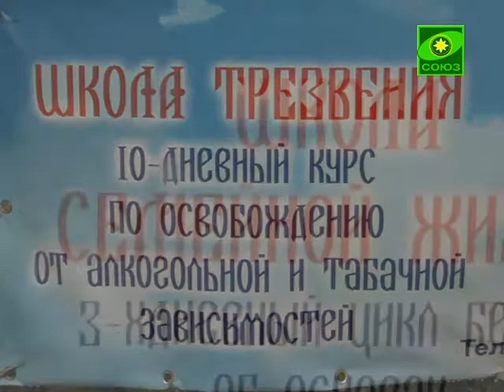Трезвение. Выпуск от 27 сентября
Сегодня мы вновь возвращаемся в Улан-Удэ, исследуем внутреннюю церковную жизнь общины трезвости Святого Праведного Иоанна Кронштадтского в Свято-Ильинском Храме.